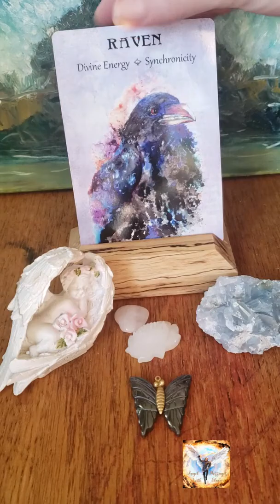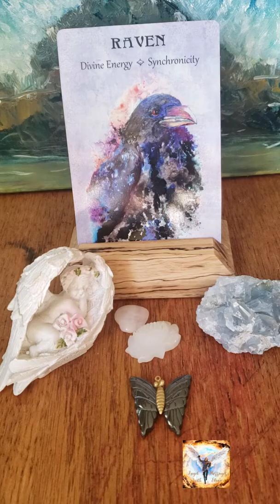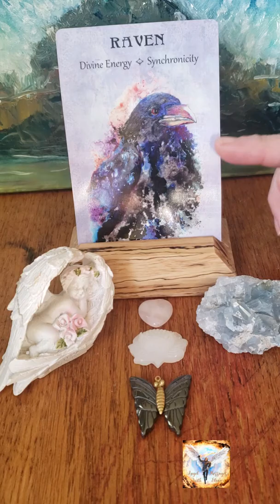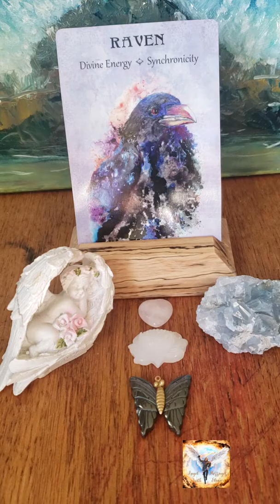February 2, 2020 - Daily Capricorn Reading - Daily Spirit Animal - Power Animal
The oracle deck I used is from Ellen Brennenman's Power Animals of the Planet.

To buy the limited edition Power Animals of the Planet - Spirit Power Animals with the card stand, go to this link:

To buy the basic edition Power Animals of the Planet - Spirit Power Animals, go to this link:

Liked what you seen -- Feel free to buy me a hot chocolate.

Interested in your own personal reading or better yet, buy one for a friend or family member..at checkout choose "gift". I notify the recipient and connect with them what they are working on or searching for. I send the gift message in this email. I notify you when the reading is complete.

I record your readings all via the net More than 100 listings to choose from. To purchase your personal reading for the waxing of the moon, go to this

If you really like it, add it to your favorite play list!

💗'd what you watched, buy me a hot choclate... Thank you! https:/

Blessings to you in this Love and Birth of Leaders!

Rev Dr Elena Rose Lynn Michelle

Blessings,
Elena